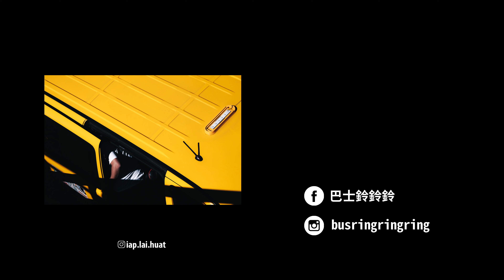街頭攝影你要去哪裡｜巴士鈴鈴鈴到台南 ft. 葉來發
一群街頭攝影同好來到台南感受南台灣的熱情，與大家分享在台南街頭攝影的照片，同時介紹南台灣街頭攝影師葉來發的街頭攝影。